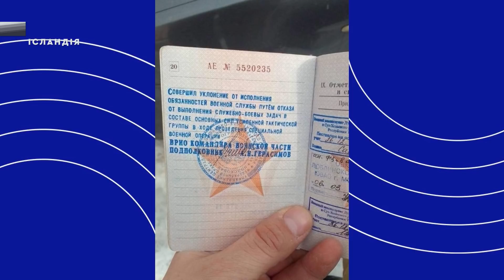Чищення генералітету Путіним. 52-й день | Хроніки війни | @popovatv​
Наша картка Bank of America ➜ 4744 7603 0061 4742